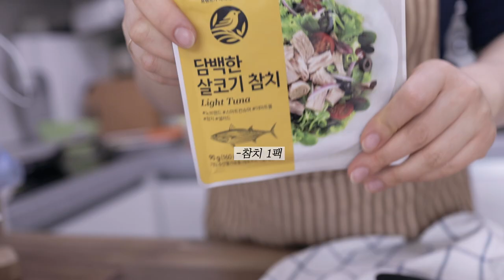(SUB) 양배추가 줄질 않아 다이어트 결심했어요! l 배부르고 맛있는 양배추 다이어트식단 4가지 l 맛있는 다이어트소스 l 냉장, 냉동보관 가능한 식단 l 데이프로젝트:15day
살이 쪄, 다이어트에 돌입한 Day project 입니다 :D
양배추가 줄지를 않아, 다이어트식단 4가지를 만들어봤습니다.

겨울이 가고 있습니다. 미리미리 여름을 준비합시다.

*자막이 나와서 보는데 불편하시다면, 우측 상단에 CC버튼을 눌러주세요. 자막이 없어집니다.

*양배추 세척법*
-양배추를 채썰어둔다.
-베이킹소다를 푼 물에 5분 미만으로 담궜다가 충분히 헹군다.

1. 양배추 가득 김밥
- 채 썬 당근, 오이는 소금을 뿌려 숨이 죽게 방치한다.
- 숨이 죽었으면, 물에 소금기를 헹구고 물기를 꽉 짜준다.
- 양배추+계란후라이 (김밥 1개당 계란1개)
- 잡곡밥 3숟가락 + 참기름 + 참깨 + 소금 + 식초
- 밥 3숟가락으로 김을 2장 붙인다.

2. 통밀 또띠아 샌드위치
-통밀 또띠아를 깔고, 토마토퓨레를 발라준다.-초록초록한 잎채소를 올려준다.
-닭가슴살을 올려준다. 두부, 나또, 돼지고기, 소고기 등 단백질원 대체가능
-양배추 많이많이.

3. 양배추를 품은 참치샐러드
-샐러리 몸통 부분을 한입크기로 자른다.
-당근 깍뚝썰기 (생략가능이긴 하나, 색깔을 위해서 넣어줄 필요가 있음)
-양배추 깍뚝썰기
-파프리카 깍뚝썰기(취향껏, 생략가능)
-참치 1팩
-스위트콘 1숟가락 (생략가능)
-참깨 솔솔

*소스*
-칼로리가 줄은 마요네즈 왕창 (잇츠베러 비건 마요네즈라면 더 확실함)
-스테비아 1티스푼 or 꿀 2스푼
-홀그레인 머스타드 많이
-레몬즙 또는 식초류(취향껏)
-다진마늘

4. 양배추 가득 한번에 2번 먹을 수 있는 양의 새우볶음밥 (냉동보관 가능하여, 많이 만들어두고 두고두고 먹을 수 있음)
-기름에 야채 투하
-새우 8마리 (개취에 따라 더 많이 넣어도될듯 / 계란을 한끼당 1개로 추가로 넣어줘도 되요)
-컬리플라워 라이스 약100g
-진짜 밥 1/2공기
-진간장 1스푼(굴소스 대체 가능)
-양배추 많이 많이
-스테비아 1/2스푼 (감칠맛)
-불 끄고, 참기름 한 바퀴
-참깨 뿌링뿌링

재밌게 시청해주시길!
감사합니다.